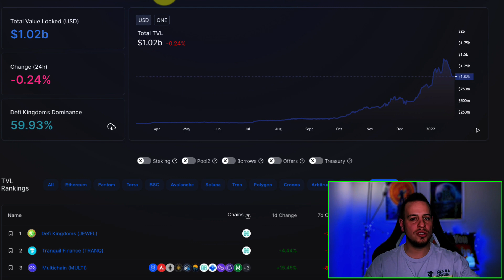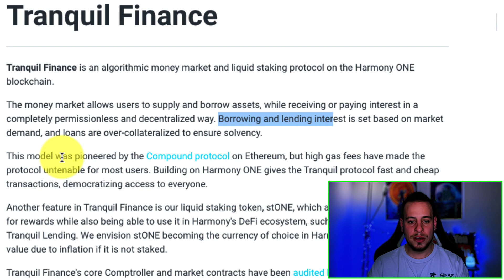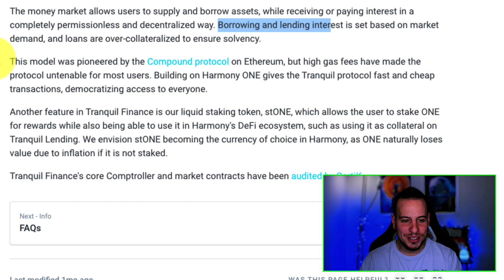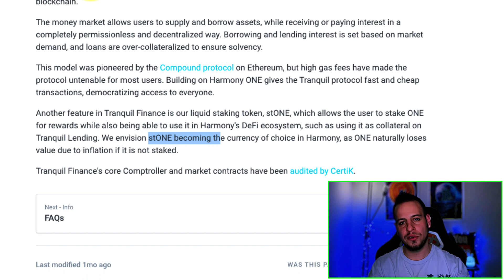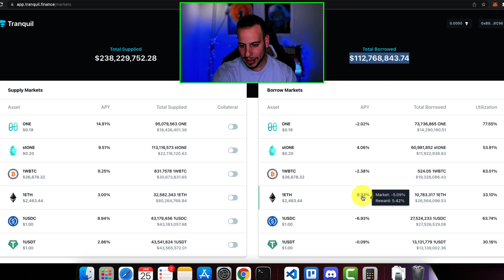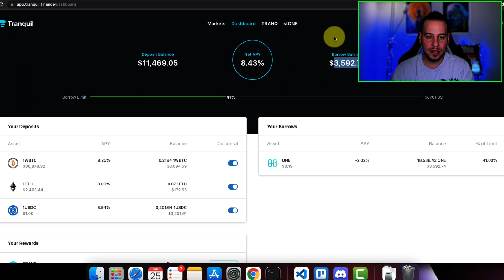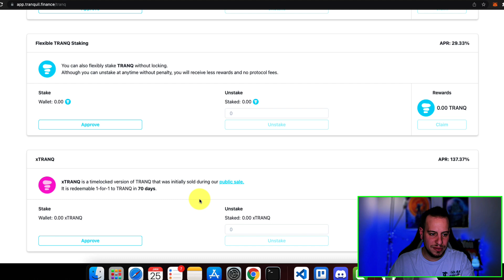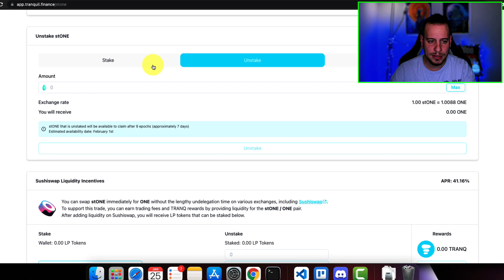Tranquil Finance Harmony One Tutorial (Staking, Lending, Borrowing, stOne)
BUSD Tip Jar:
0xFf3d275BB50bB677Ea1f117730B68Cf42651a60f

Hey guys, in today’s video we are going to learn everything about the Tranquil Protocol on Harmony One.

Tranquil Finance is the first algorithmic money market protocol for Harmony ONE. It allows users to supply and borrow assets while receiving or paying interest in a completely permissionless and decentralised way. Borrowing and lending interest are set based on market demand, and loans are over-collateralized to ensure solvency.

The TRANQ token is the protocol token of Tranquil Finance. By staking TRANQ, it entitles the holder to 75% of the fees generated by the protocol.

We will learn how it works and what features it has.
We will go through the docs and through every section in the app to understand exactly what Tranquil Finance is, and what opportunities it has.

Timestamps:
00:00 Intro
00:38 What Is Tranquil Finance
06:20 Markets On Tranquil
09:14 My Tranquil Dashboard
11:22 The Tranq Token Section
13:27 The stONE Token Section
15:51 Outro And Summary

Johnny Time